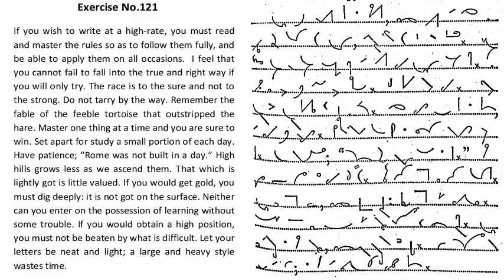Shorthand dictation in English, Exercise-"121" with outline & text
Here you will learn Pitman Shorthand full Course in Urdu / English.

Here is the link of some English books for help in steno

shorthand legal glossary

Stay tune in Shorthand Learning.